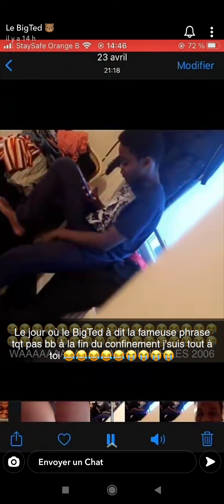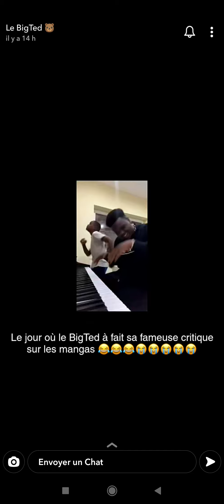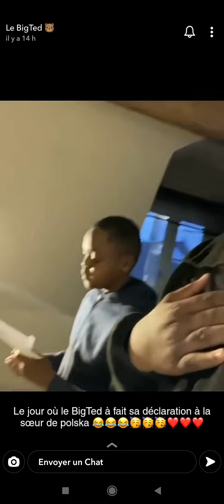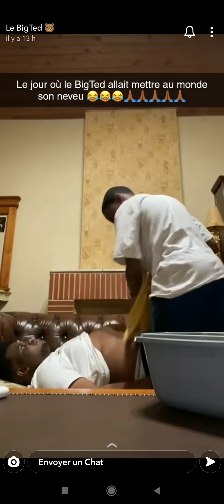BEST OF TEDDYSAMA (MINI KINDA)